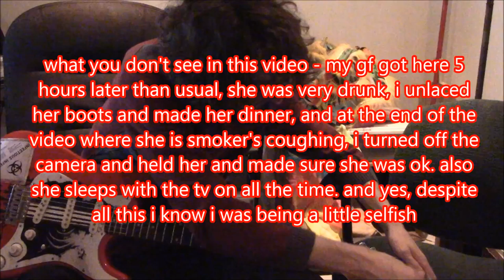Being a Little Inconsiderate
25m45s